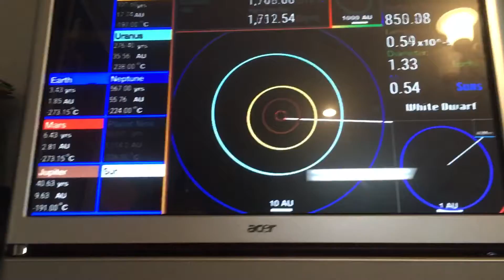Stage Of Cat Solar System 8:000 Myrs - The Death Of The Solar System